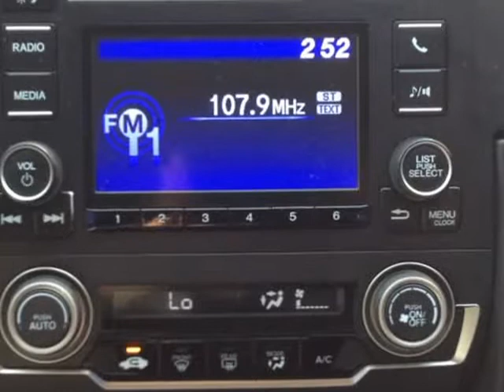2016 Honda Civic Sedan 4dr CVT LX (Mobile, Alabama)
SKCO Automotive
7354 Airport Blvd.